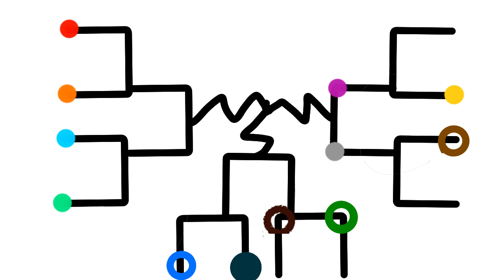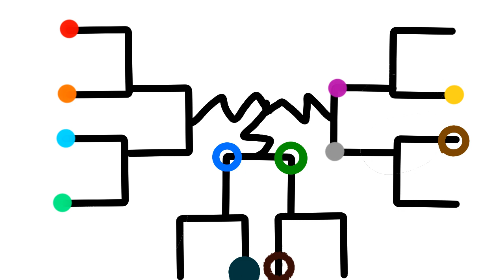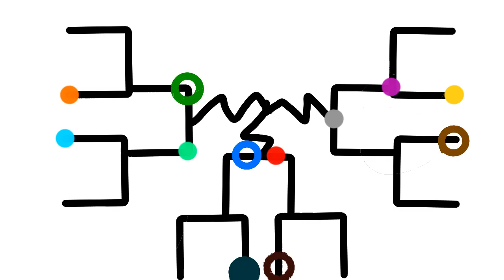tournement ive lost track part 2